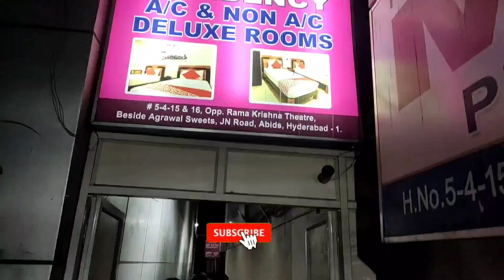Mangalore To Hyderabad Traveling With Friends